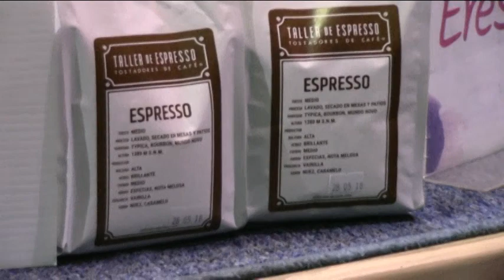Dudas del auditorio-Entre Fogones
Recetas de todo tipo, comidas nacionales e internacionales, los sabores y sazones del mundo llegarán hasta tu hogar de voz del Chef Ariel Hermosillo todos los días a la 1:00 de la tarde por la señal del 1040 de AM o